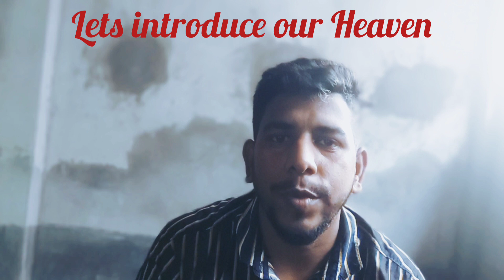Chandrai para school vlog | Our Heaven | Ambassa Dhalai Tripura